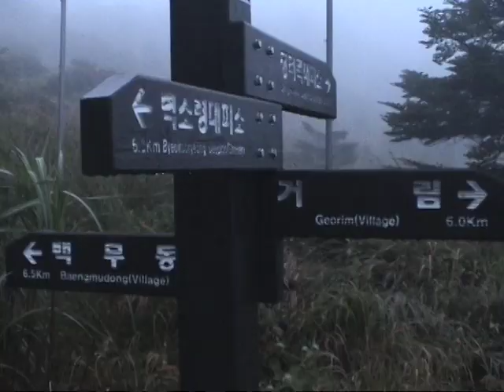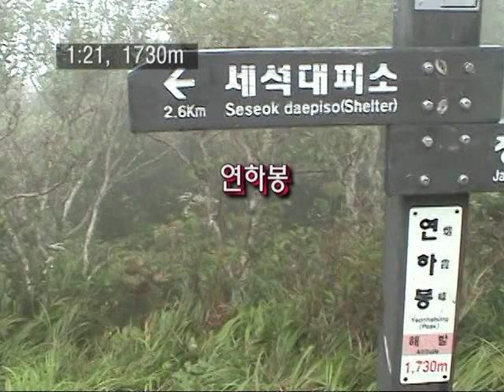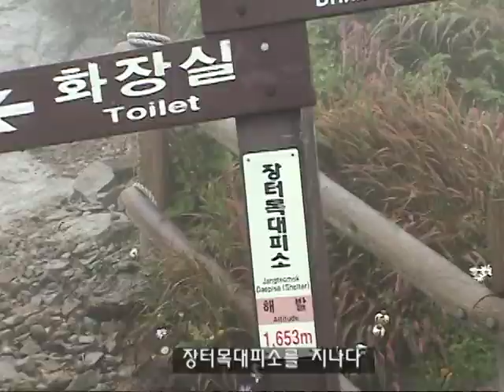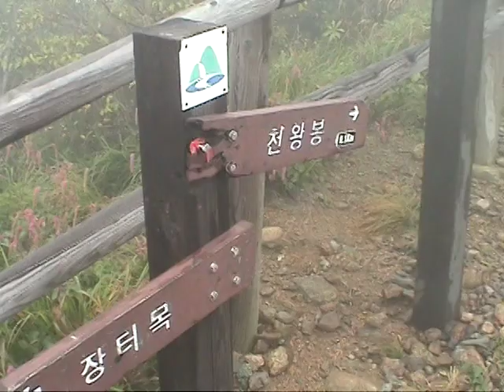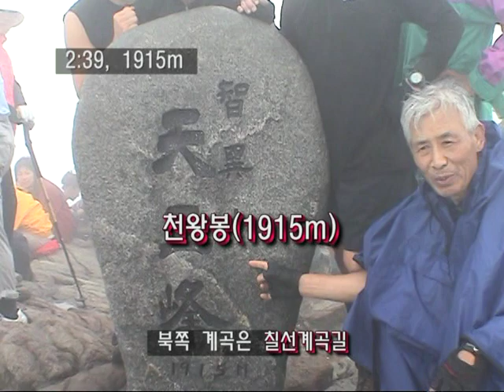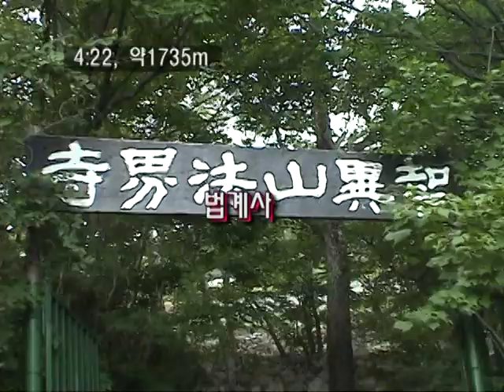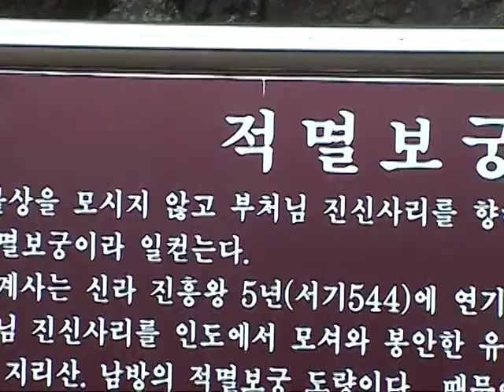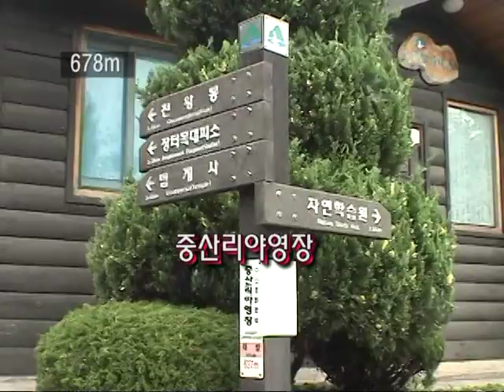백두대간01구간세석대피소 천왕봉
대한민국에는 백두산 천지에서 지리산까지 약 1625Km 산 줄기인 백두대간이 북에서 남으로 뻗어 있습니다. 그 중 남한땅의 설악산 진부령에서 지리산 천왕봉까지 약680Km를 1년에 걸쳐 다녀온 동영상을 50여개 구간으로 나누어 올립니다. 지리산의 첫 구간 영상